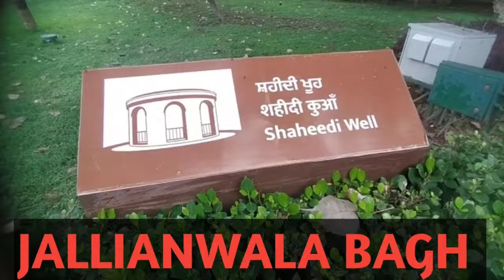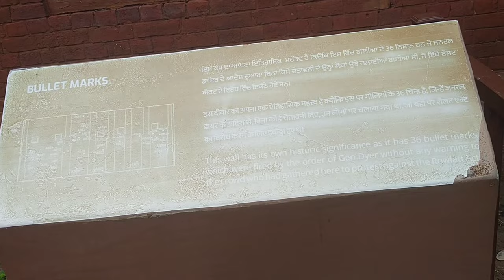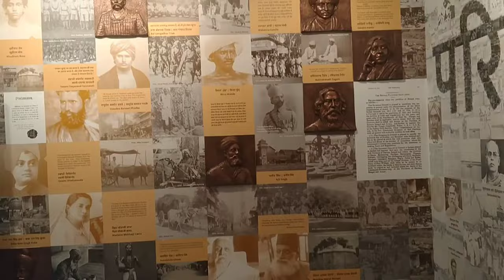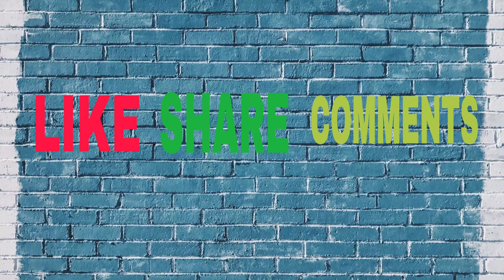Amritsar ~ Jallianwala Bagh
jallianwala Bagh The Jallianwala Bagh massacre, also known as the Amritsar massacre, took place on 13 April 1919. A large peaceful crowd had gathered at the Jallianwala Bagh in Amritsar, Punjab, to protest against the Rowlatt Act and arrest of pro-independence activists Saifuddin Kitchlew and Satyapal. In response to the public gathering, the temporary Brigadier general, R. E. H. Dyer, surrounded the protesters with his Sikh, Gurkha, Baloch and Rajput from 2-9th Gurkhas, the 54th Sikhs and the 59th Sind Rifles of British Indian Army. The Jallianwala Bagh could only be exited on one side, as its other three sides were enclosed by buildings. After blocking the exit with his troops, he ordered them to shoot at the crowd, continuing to fire even as the protestors tried to flee. The troops kept on firing until their ammunition was exhausted.

jallianwala likely to be open at 7:30 am to 18:30 pm